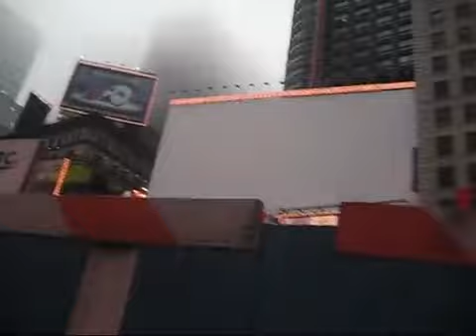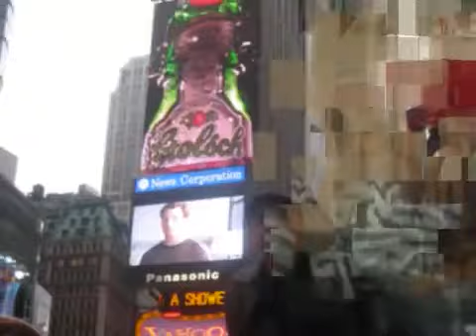un tour a manhatan new york avec des amis